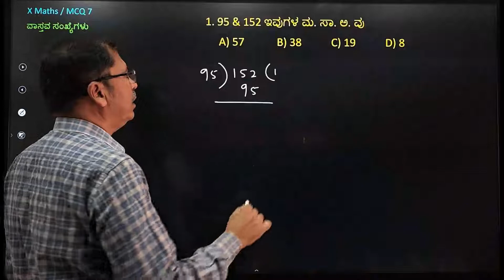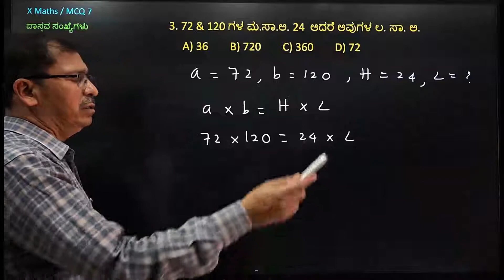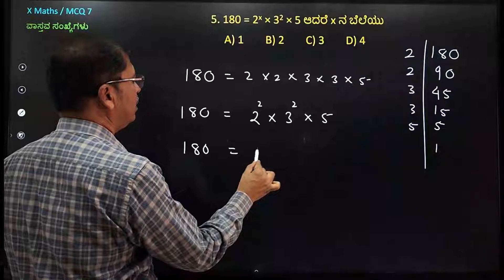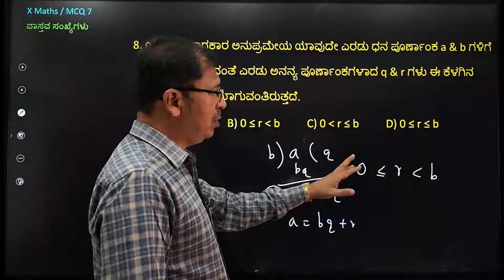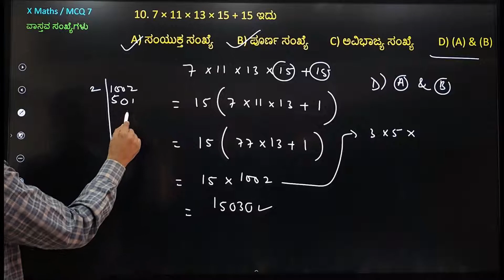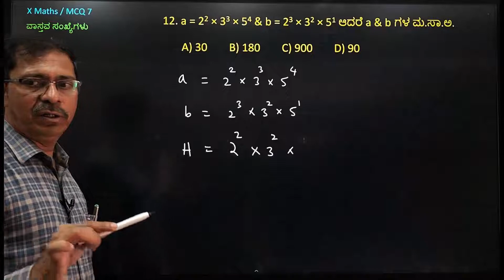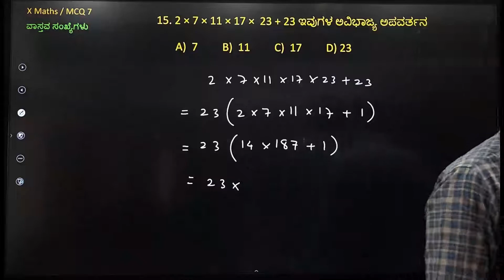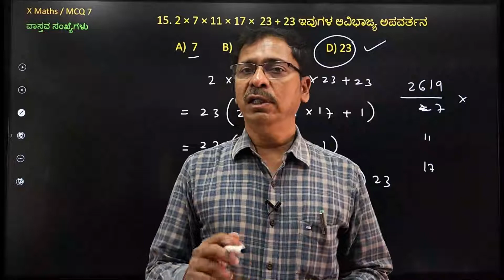X Maths / MCQ 7 / ವಾಸ್ತವ ಸಂಖ್ಯೆಗಳು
Covered imp mcq questions